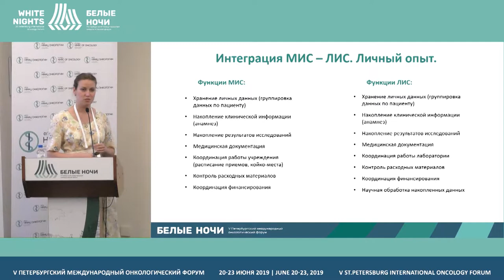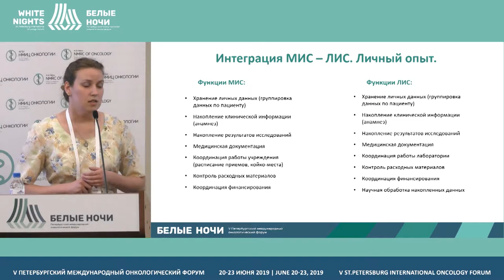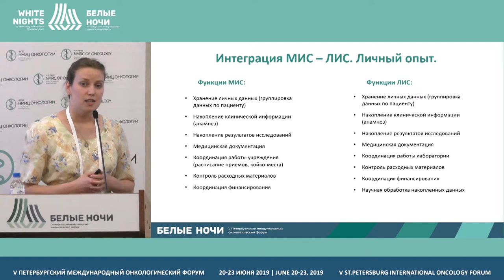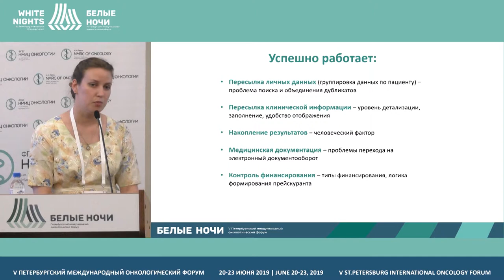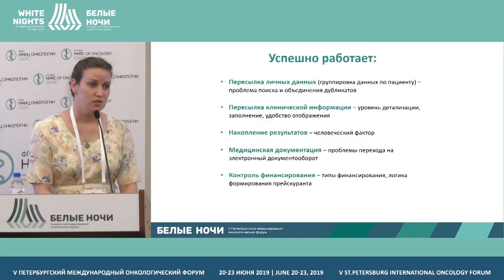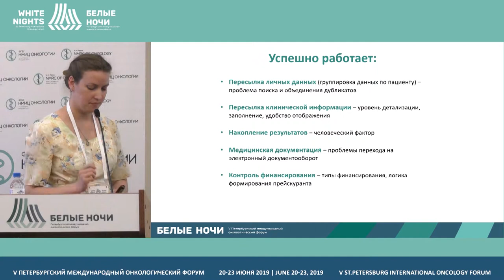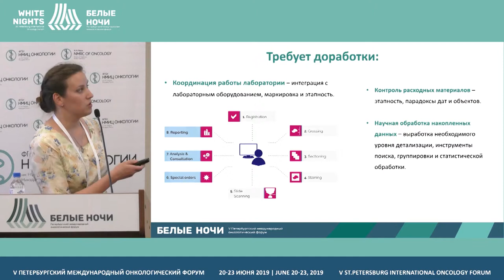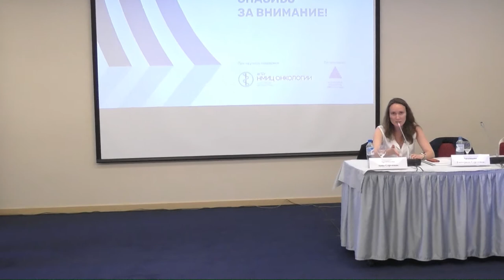Интеграция МИС – ЛИС: персональный опыт (Артемьева Е.С.)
Артемьева Екатерина Сергеевна, ФГБУ «НМИЦ онкологии им Н.Н. Петрова» Минздрава России, Санкт-Петербург